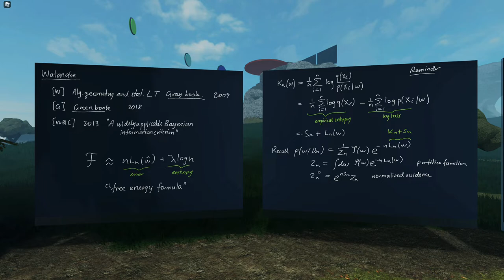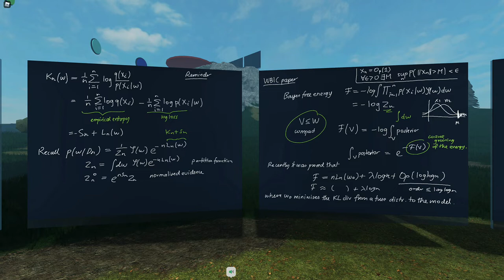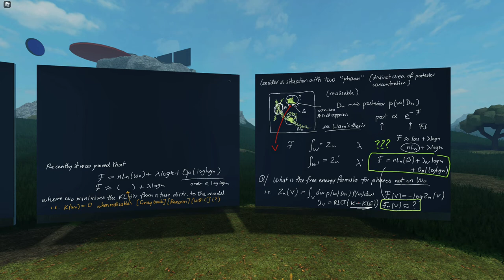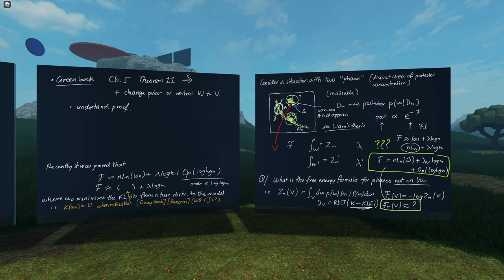Singular Learning Theory - Working Session 1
This is a working session on Watanabe's Singular Learning Theory, a theory about algebraic geometry and statistical learning theory. Today's topic - understanding how general the free energy asymptotic formula in Watanabe's work is, and whether we can apply it to phases away from the set of true parameters.

This video was recorded in The Rising Sea on 17/2/22.